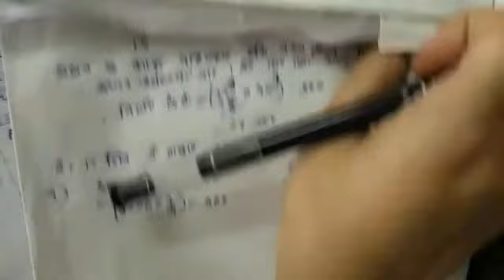অষ্টম শ্রেণি_ গণিত_সময় ও কার্য(part I)